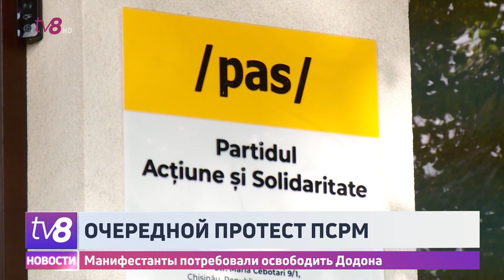Очередной протест ПСРМ. Манифестанты потребовали освободить Додона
И сегодня социалисты вышли на протесты. Манифестации в поддержку Игоря Додона и против нынешней власти прошли у парламента, правительства и СИЗО, где содержится эксглава государства. Люди выразили возмущение вчерашними событиями и выступили за улучшение уровня жизни в стране. В ПСРМ утверждают, что намерены протестовать до победного.